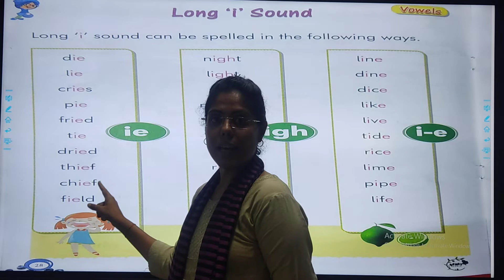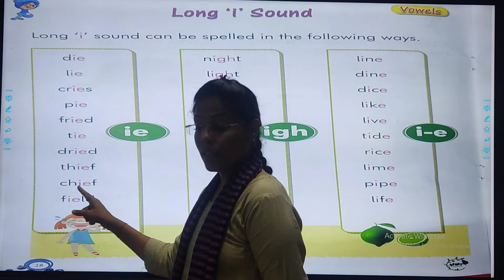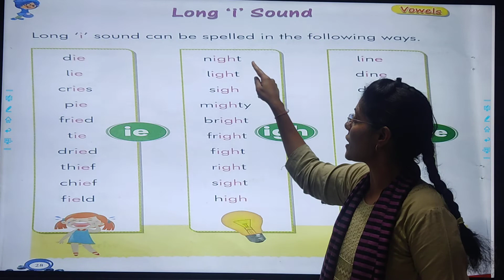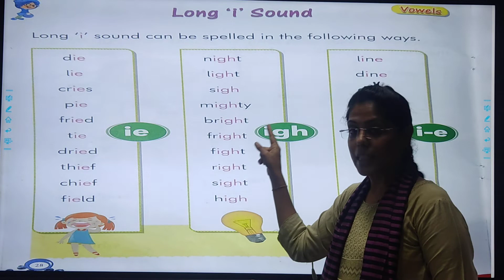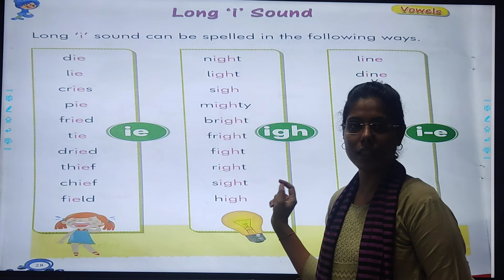29.11.21 // CLASS : HKG // PHONICS LONG ' I ' SOUND (PART 1)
CLASS : HKG // PHONICS LONG ' I ' SOUND (PART 1)
TEACHER : Ms. NITU CHAUHAN